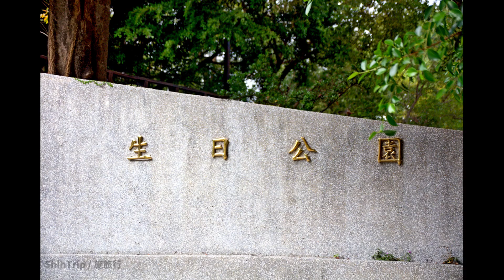第5931篇[高雄苓雅]生日公園Ｘ台灣施旅行｜Kaohsiung Lingya Birthday Park X Taiwan ShihTrip